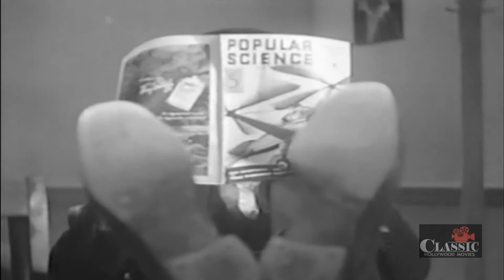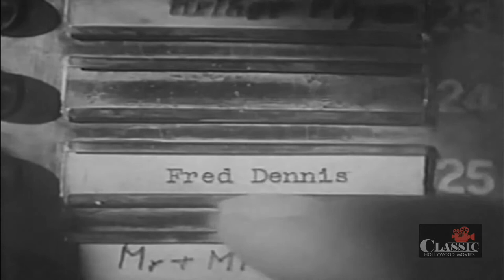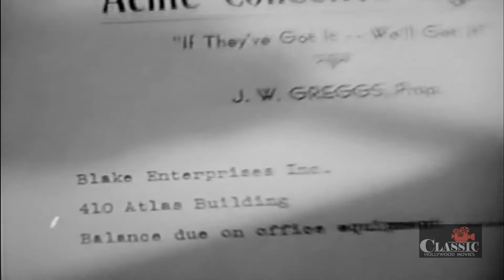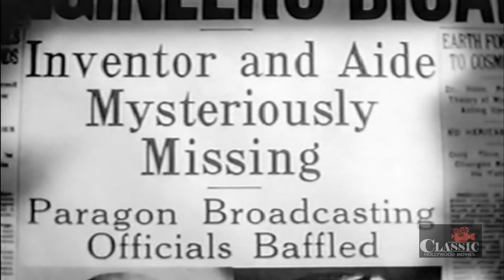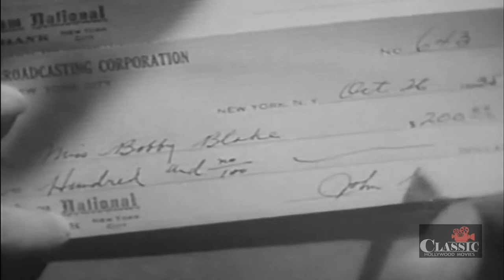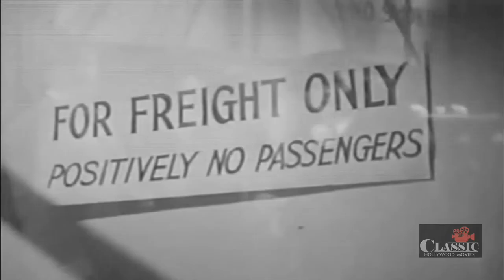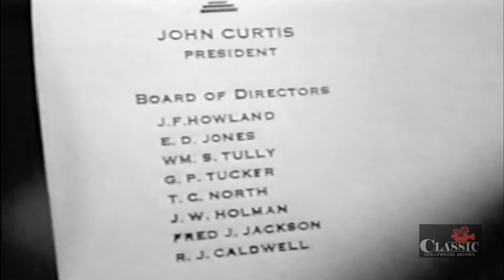Trapped by Television (1936) | Full Movie | Mary Astor | Lyle Talbot | Nat Pendleton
An inventor looking for backing for his television invention gets involved with a crooked businessman and gangsters who try to steal his invention.

Director: Del Lord
Writers: Lee Loeb, Harold Buchman
Starring: Mary Astor, Lyle Talbot, Nat Pendleton